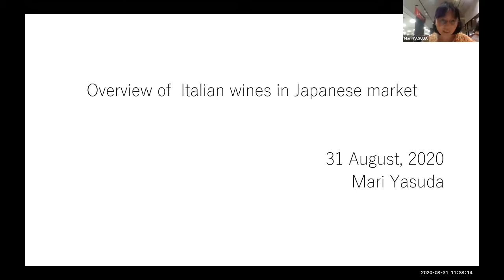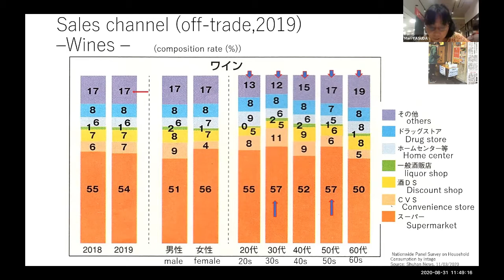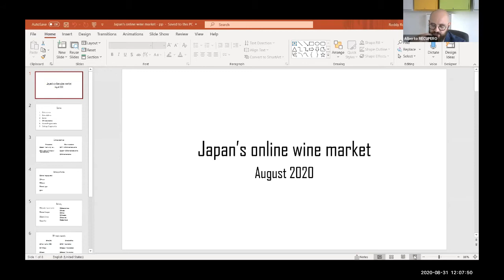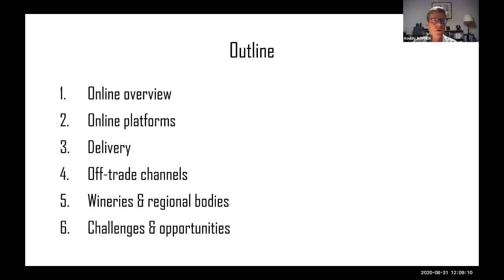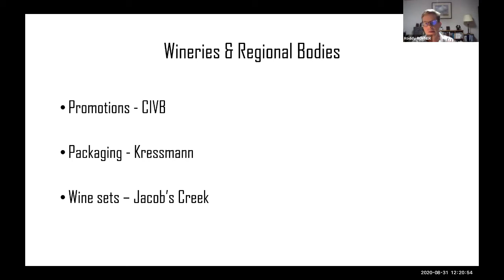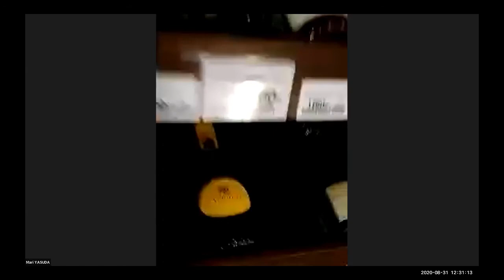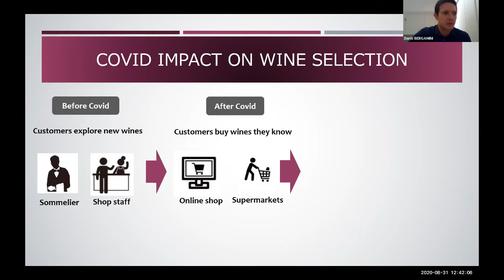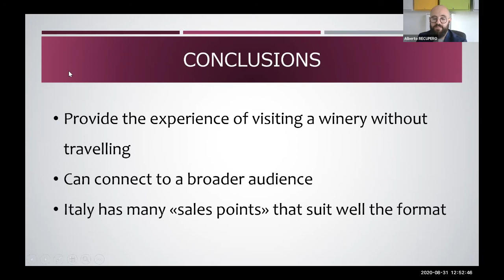Unconventional Japan: a webinar about Italian wine in Japan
Unconventional Japan is the recordings of a webinar, organized by Alberto Recupero and Ethica Wines.

During this webinar, some of the most prominent wine market experts outline the state of the art of this incredible market and provide useful insights for wine exporters:
- Mari Yasuda from Vino-Joy Japan;
- Roddy Ropner (freelance wine jouralist);
- Thierry Cohen (Jet);
- Dario Bergamini (Ethica Wines);
- Mitsuaki Sato (Olympic Group);